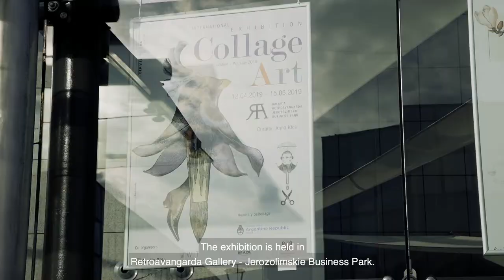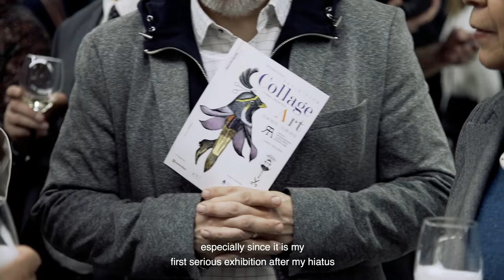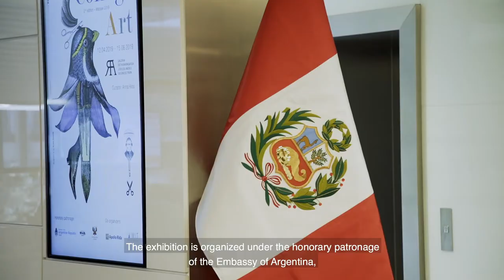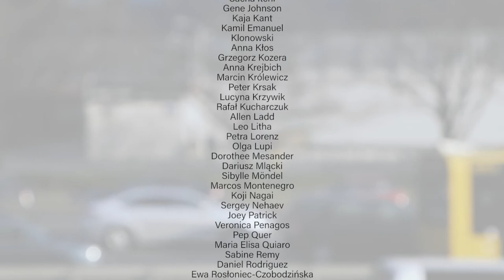KOLAZ FINAL YT